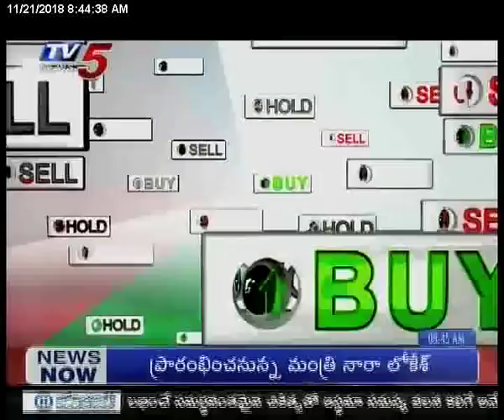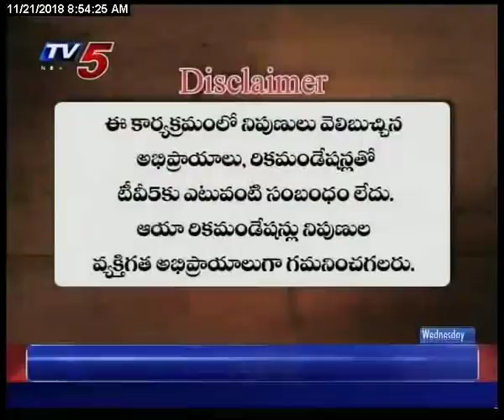21st Nov 2018 TV5 News Business Breakfast